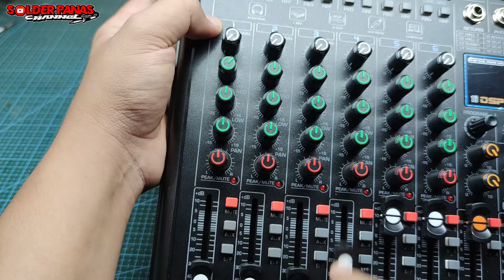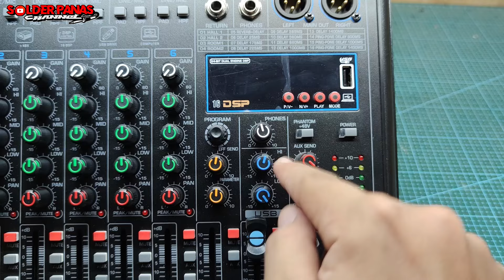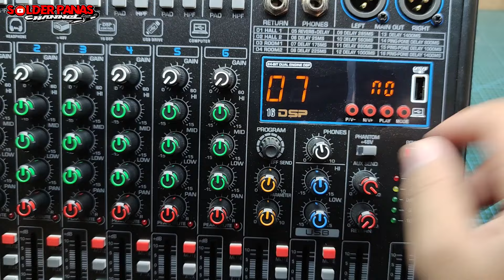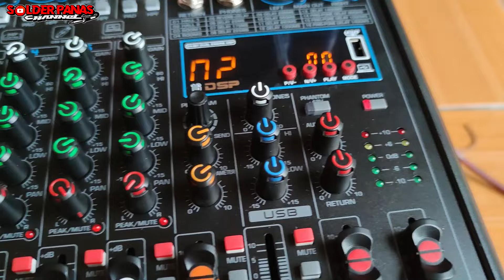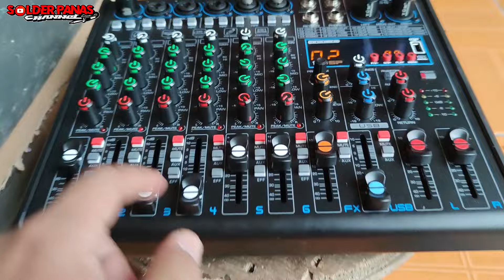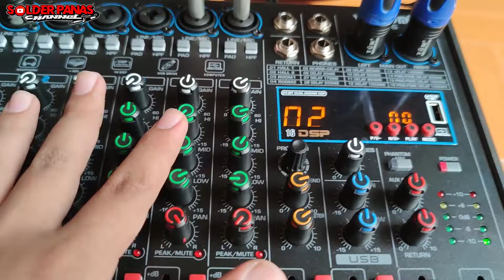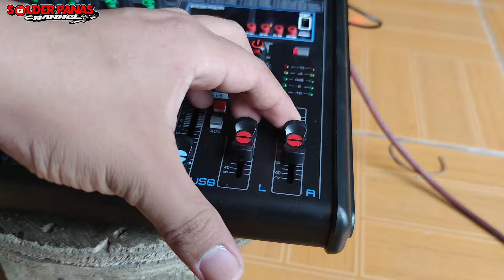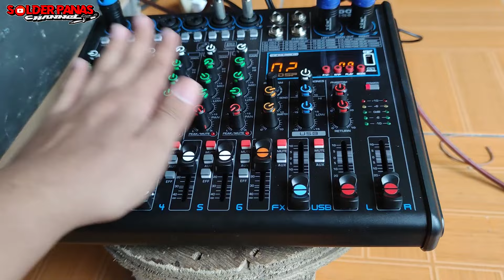review mixer WISDOM 6 channel HARGA MURAH fitur lengkap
Semoga bermanfaat

review mixer,
review mixer oxone ox 855,
review mixer oxynic optimus ii,
review mixer advance,
review mixer turbo,
review mixer kitchenaid,
review mixer soundcraft signature 16,
review mixer yamaha mg20xu,
review mixer mini 2 channel,
review mixer bosch,
review mixer philips hr7922,
review mixer ashley,
review mixer audio,
review mixer ashley mix 400 mixer murah,
review mixer ashley smr 6,
review mixer ashley speed up4,
review mixer ashley hero 6,
review mixer ashley expert 804,
review mixer ashley king 6 note,
review mixer ashley x men 8,
ankarsrum mixer review,
agaro mixer grinder review,
alibaba mixer grinder review,
vidiem adc mixer grinder review in tamil,
agaro stand mixer review in tamil,
atomberg mixer grinder review,
fifine audio mixer review,
agaro stand mixer review,
amazon mixer grinder review,
activa mixer grinder review,
review mixer bomge,
review mixer behringer xenyx 802,
review mixer bluetooth,
review mixer bolde,
review mixer bosch universal,
review mixer bosch mums2ew00,
review mixer behringer flow 8,
review mixer behringer xenyx 502,
review mixer bosch mum44r1,
cookwell bullet mixer grinder review,
bullet mixer review in tamil,
butterfly mixer grinder 750 watts review,
bosch mixer grinder 1000w review,
bosch 750 watt mixer grinder review,
cookwell bullet mixer grinder review in telugu,
bullet mixer review,
butterfly mixer grinder review,
bajaj gx8 750-watt mixer grinder review,
bosch mixer grinder 1000w review in tamil,
review mixer cyprus,
review mixer cosmos,
review mixer cdi,
review mixer carlton,
review mixer ct80s,
review mixer crown horeca,
review mixer cosmos cm 1679,
review mixer cosmos cm 1659,
review mixer cosmos dan miyako,
review mixer crimson gx8b,
cookwell bullet mixer grinder review in tamil,
cookwell instagrind mixer grinder 1150 watts review,
cookwell bullet mixer grinder review malayalam,
croma mixer grinder 750w review,
preethi chef pro 750-watt mixer grinder review,
crompton mixer grinder 750 watts review,
kobalt concrete mixer review,
cookwell bullet mixer grinder review in kannada,
review mixer digital,
review mixer digital ad live 20 pro,
review mixer digital mini,
review mixer dynacord,
review mixer db voice,
review mixer digital ashley,